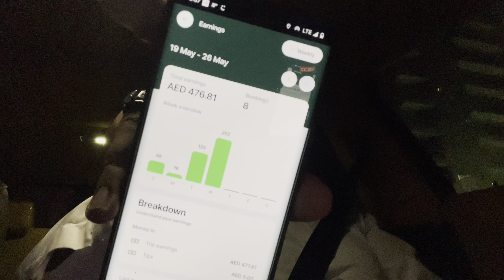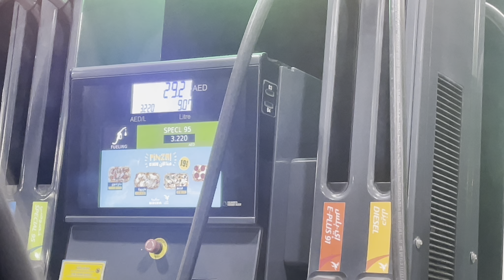Uber Careem Off Season Daily Earning In Dubai | Uber Careem Limousine Business In Dubai | MUB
Vlog 46 | 12 Hours Yango Pro Uber Careem Earning In Dubai | Off Season Uber Careem Daily Earning In Dubai | Daily Income Uber Careem In Dubai | Hybrid Car Fuel | How Much Earn Uber Careem Driver In Dubai UAE | Uber & Careem Per Day Earning In Dubai | Dubai Uber Careem Work Update | Daily Fuel Price | Uber Careem Business In Dubai | Dubai Daily Routine Vlog | Urdu/Hindi | MUB